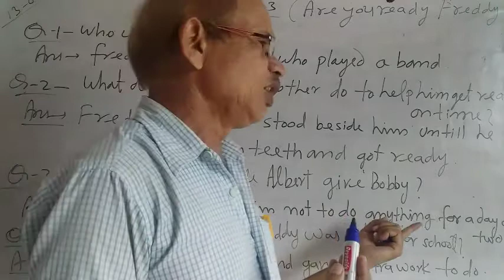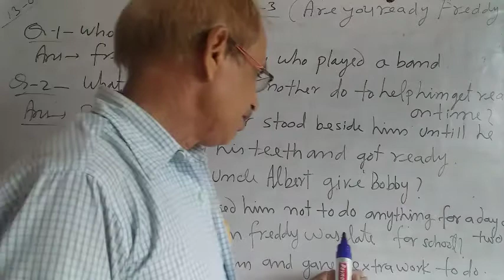Class 3rd English lesson are you ready Freddy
Questions and answers by c.p sir